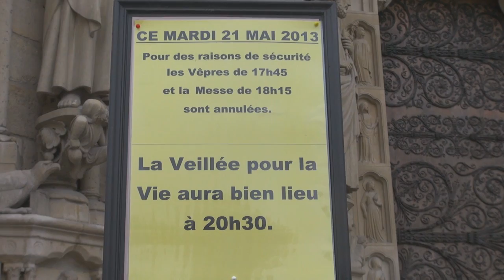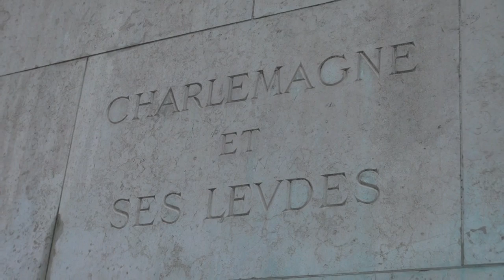Hommage à Dominique Venner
Le soir de sa mort, un rassemblement s'est tenu à Notre-Dame